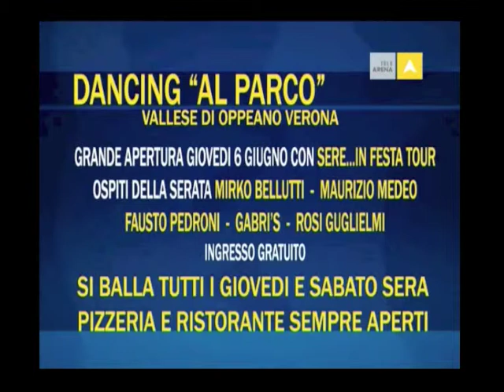Sere in festa - Puntata del 04.06.2013 TeleArena/Carletti Spettacoli